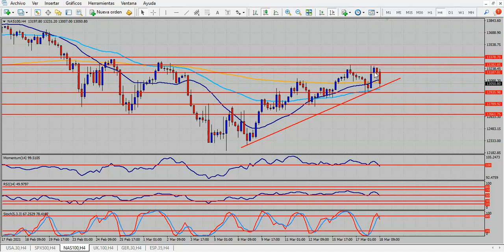Análisis índices bursátiles Jueves 18 de marzo de 2021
La Fed, optimista, derribó al dólar; Banco de Inglaterra, lo que viene
Hola Amigos, buen día. La presentación de política monetaria de la Reserva Federal dejó un panorama mixto para el futuro, pero con una visión optimista de corto plazo. El presidente de la entidad, Jerome Powell, habló después de conocerse el comunicado, pero no aportó datos de relevancia.
De acuerdo a los pronósticos de la entidad, el PBI estadounidense crecerá más del 6.5% en 2021, muy por encima de las previsiones de diciembre de 2020. A la vez, estimó que la inflación, sobre la que sí habló Powell en detalle, no superará por mucho la marca apenas por encima del 2% que busca el banco central, con escasos resultados, desde hace varios años.
En cualquier caso, dijo Powell, un rebrote de la inflación por encima de las marcas deseadas será combatido rápidamente. Queda por ver si esto es posible, dado que lo que viene es una emisión récord, y un gasto de los consumidores en la misma proporción.
Respecto a la tasa de interés, que naturalmente no sufrió cambios quedando en el 0.25%, el presidente estimó que será elevada recién en 2024, con algunos oficiales del FOMC esperando que ello ocurra en 2022, y algunos más en 2023.
El presidente no se mostró preocupado por los rendimientos de los bonos del Tesoro de 10 años, que llegaron este jueves, además a un nuevo máximo de un año.
Los anuncios generaron una baja inmediata del dólar en todos los frentes. El euro se acercó a 1.2000, aunque retrocede en las primeras horas del jueves, en tanto la libra esterlina extendió su ola alcista a la sesión europea de la fecha, al alcanzar la marca de 1.4000. El yen, que había crecido ligeramente el miércoles por la tarde, también cede posiciones, para cotizar al momento a 109.05, manteniendo una tendencia bajista de corto plazo.
El dólar australiano llegó a máximos de 20 días, superando 0.7800, en tanto el dólar canadiense alcanzó este jueves su mejor marca en 3 años, al llegar a 1.2363, desde donde inició una rápida corrección, que lo llevó al nivel actual de 1.2410.
Los movimientos del miércoles han sido, entonces, parcialmente revertidos en las últimas horas. El dólar se mantiene débil, aunque la impresión es que tal caída obedece más a la presión que ejerce la bolsa de Nueva York, que sigue batiendo récords históricos (más aún al enterarse de que no habrá alza de tasas durante 3 años), que a otros factores.
Lo que viene es la presentación de política monetaria del Banco de Inglaterra. La libra esterlina creció el miércoles, como consecuencia de la baja del dólar, y se mantiene expectante, en la zona de 1.3965, antes de los anuncios del equipo que comanda Andrew Bailey. Las estimaciones previas hablan de un mantenimiento de la tasa de interés en el 0.1%, y la continuación de los planes de compras de bonos que la entidad mantiene desde marzo de 2009, que por supuesto han ido variando en los montos, de acuerdo a las necesidades del momento.
Reino Unido parece estar dejando atrás es peor momento de la crisis sanitaria, aunque permanentemente resurgen los conflictos con el resto de Europa por la provisión de vacunas. Del lado del continente, la mala costumbre de consultar todo con distintas autoridades una y mil veces hace nuevamente lento el proceso de vacunación, y las culpas son repartidas. Las restricciones a la circulación se mantienen, en distintos niveles, y esto puede tener un peso específico propio sobre el euro durante las próximas sesiones.
A la vez, se conocerán las peticiones semanales de subsidio por desempleo, a las 8:30 del este, en tanto la apertura de la bolsa de Nueva York, a las 9:30, será el otro hito a tener en cuenta. Allí, los mercados terminarán por digerir las medidas de la Fed, que una vez le dieron a los operadores motivos para festejar.